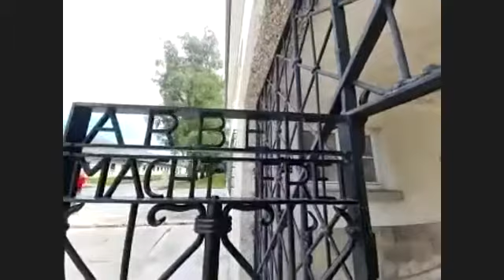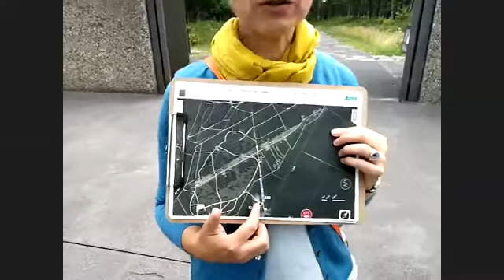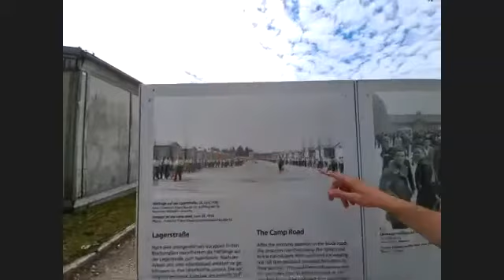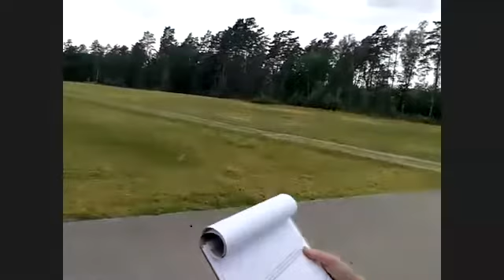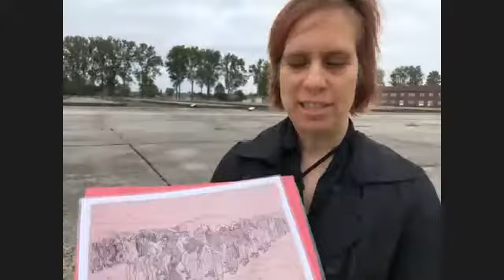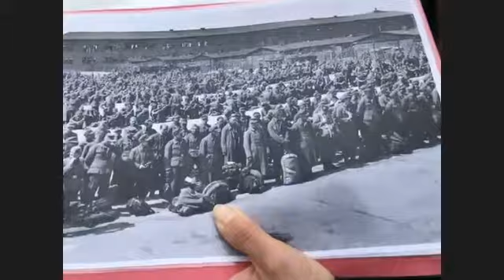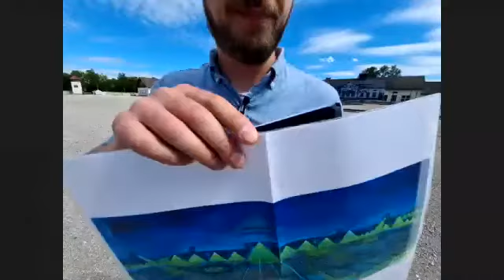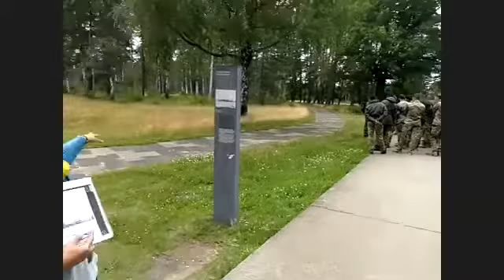HistoryMatters: Livestream durch die KZ-Gedenkstätten Neuengamme, Dachau und Bergen-Belsen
Drei Orte, drei Geschichten. Gestreamt über Zoom und Youtube ist es möglich, live von zuhause aus einen Rundgang durch drei unterschiedliche Gedenkstätten zu unternehmen.

In Zeiten von Corona bieten die meisten Gedenkstätten zum Schutz der Besucherinnen und Besucher und ihrer Mitarbeiterinnen und Mitarbeiter aktuell keine Gruppenführungen vor Ort an. Trotzdem möchten die Gedenkstätten Bergen-Belsen, Dachau und Neuengamme die Gelegenheit geben, einen Blick auf das Gelände und seine Geschichte zu werfen.

Digital online verbunden über eine Video-Konferenz (Zoom) werden Steffen Jost in der KZ-Gedenkstätte Dachau, Stephanie Billib und Tessa Bouwman in der Gedenkstätte Bergen-Belsen und Iris Groschek in der KZ-Gedenkstätte Neuengamme, moderiert von Dominik Schenk, anhand von drei Orten einen Einblick in die jeweilige Geschichte der Konzentrationslager und der Gedenkstätten geben.

Die Veranstaltung fand am 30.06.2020 statt.